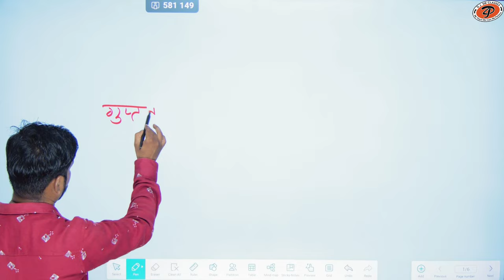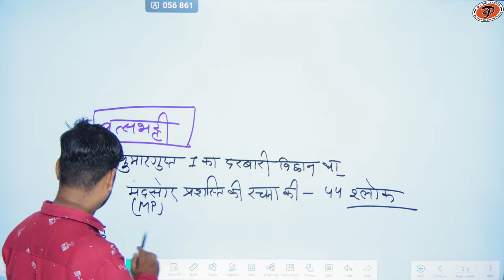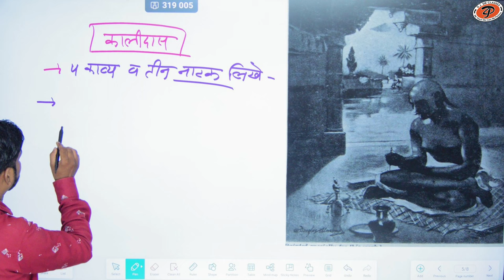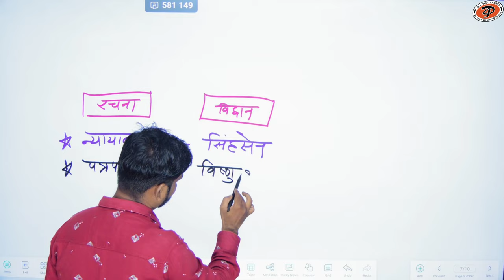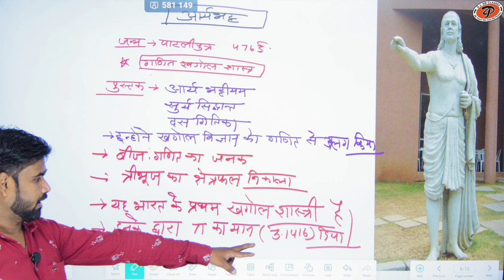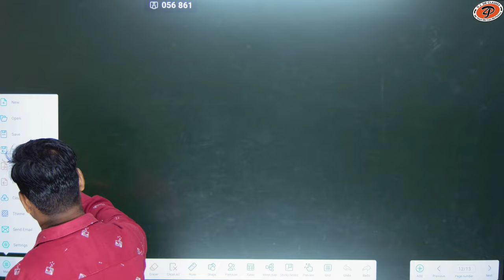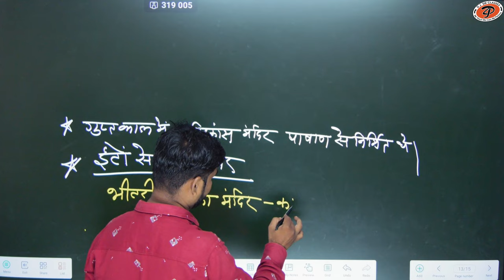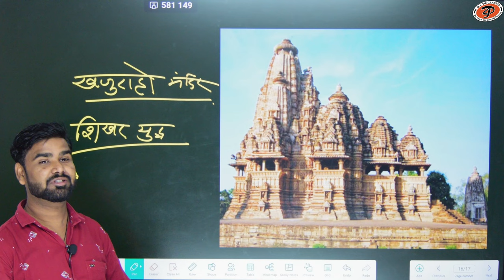[ 19 ] bharat ka itihas (gupt vansh ) | By M.M. Sir